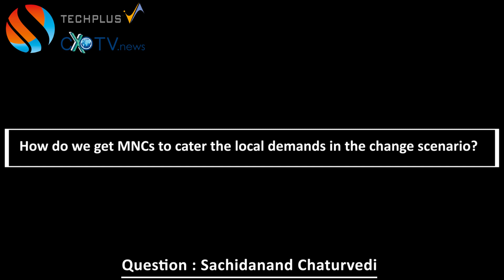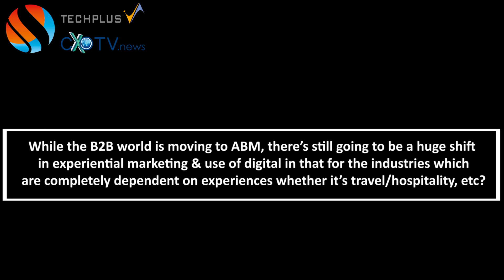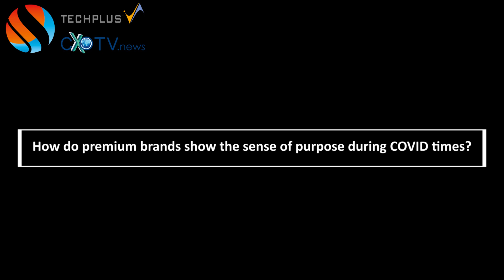Marketing Monday Webinar : Beyond today, Is there a next normal in Marketing ?